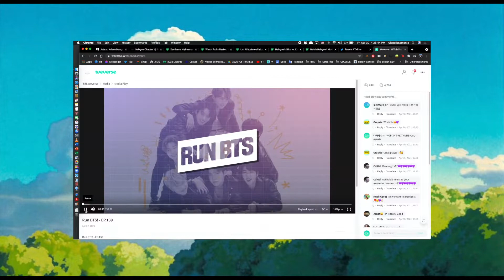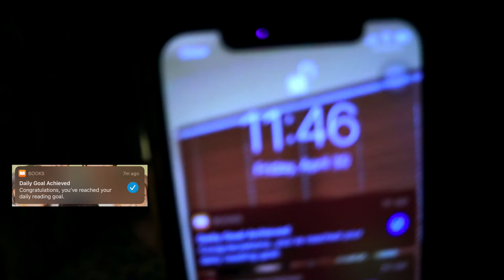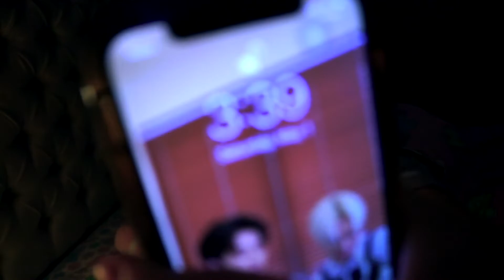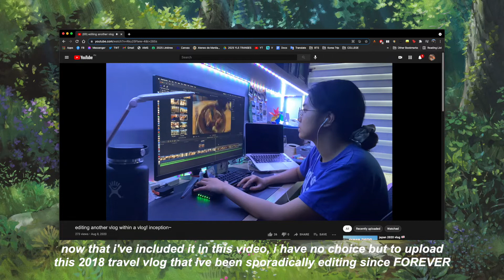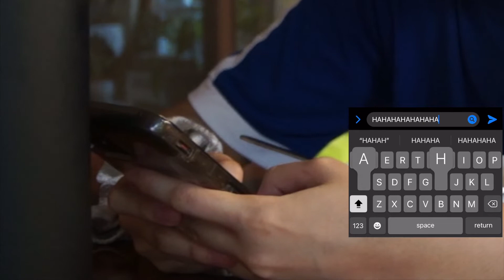a lazy weekend vlog ☁️ | skincare, fixing my room, a mini mukbang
hi!!
it's been a while bc ive been busy with med school but im back with a vlog of one of my free weekends!! this is a very, very chill video of me 80% lazing around and only being 20% productive LOL i tried to change up my editing style and finally learned how to do basic color grading so there's definitely a lot of experimentation going on for this vlog. let me know what you think!! im open to constructive criticism (but pls be nice i cry easily...)

 hope you're staying safe and healthy and i'll see u in the next video (hopefully sooner than u think!!)

with love, ggnelly ♡

Filmed with: iPhone 11 Pro and Sony NEX-5R